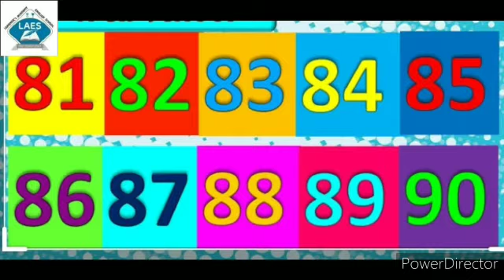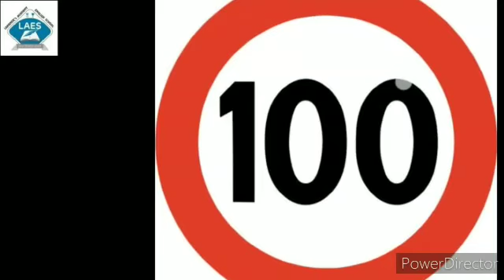Class UKG Sub-Maths Numbers 81 to 90